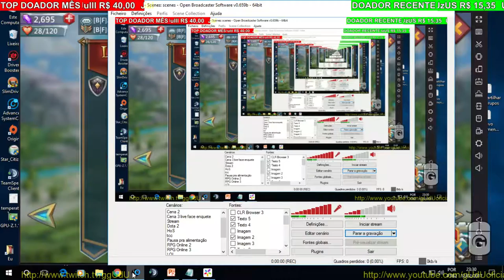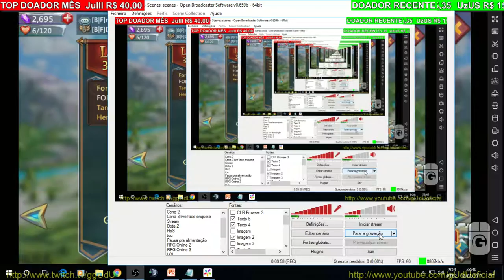Ganhei novo heroi Arauto da luz, será que vale a pena? | Lords Mobile